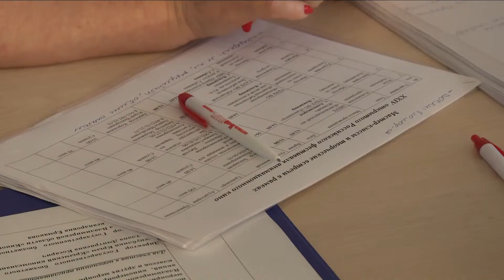Анимационный кинофестиваль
В регионе сегодня стартовал 24-ый открытый российский фестиваль анимационного кино

В этом году на нём представлено рекордное количество фильмов и новые программы.
Это более 350 анимационных фильмов со всей России. Их авторы - как известные режиссёры-аниматоры, так и молодые мастера. Мероприятия фестиваля охватят всю Владимирскую область. В рамках акции «Открытая премьера» бесплатные показы анимационных фильмов
пройдут в 43 населённых пунктах региона. В нескольких городах состоятся творческие встречи и мастер-классы. Как всегда, фестивалю предшествовала серьёзная многомесячная подготовка.